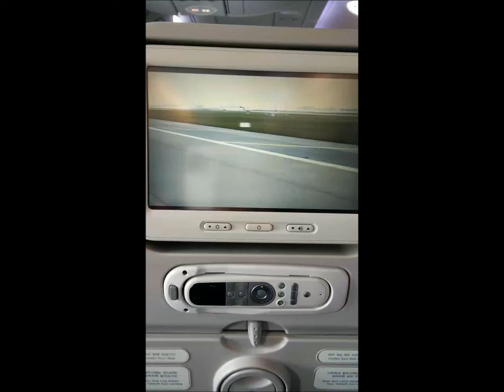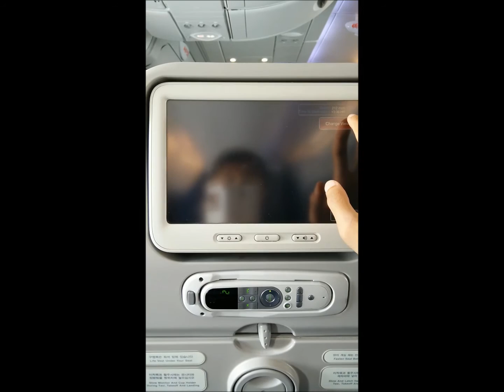Ready to fly, KE35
Saja rakam, tak pernah naik kapal terbang lah katakan, haruslah jakun sikit =D